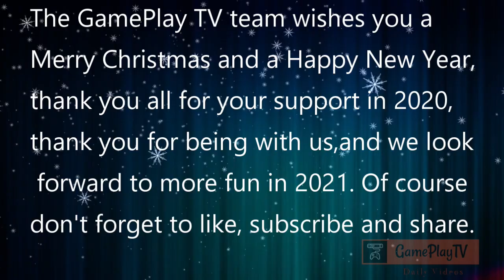Off The Road-OTR | Walkthrough HIGH GRAPHICS | VULCAN CHALLENGES | NEW LOOK | Android Gameplay HD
😍 Hei if this is first time you are visiting my channel make sure you hit the subscribe button, leave a comment, click the bell and turn on the notification for new videos,
and if you have a suggestion, you can leave it in the comments section,  thanks.👍😍 😍

Features:
-Explore beautiful landscapes
-18 off-road cars to unlock and drive
-Climb hills
-Transport goods
-Beat challenges
-Endless fun

"Off the Road" OTR is created By Dogbyte Games, creator of Offroad Legends 2, Blocky Roads, Zombie Offroad Safari, Redline Rush and Dead Venture.